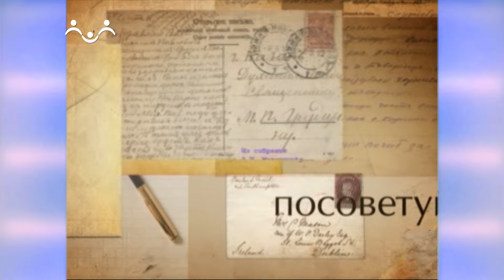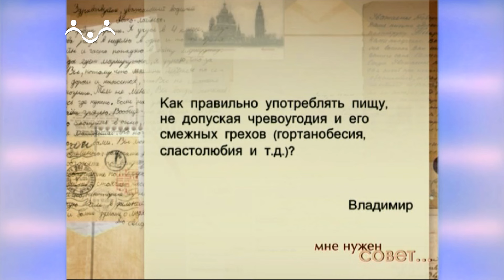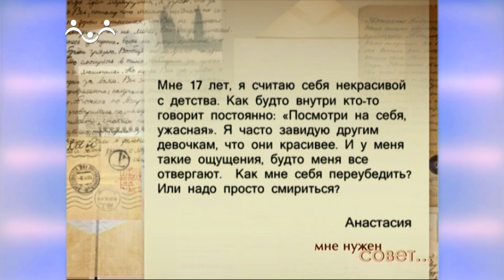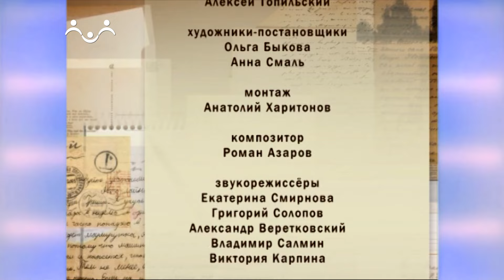Мне нужен совет. Борьба со страстями